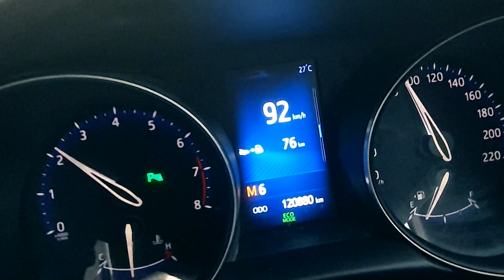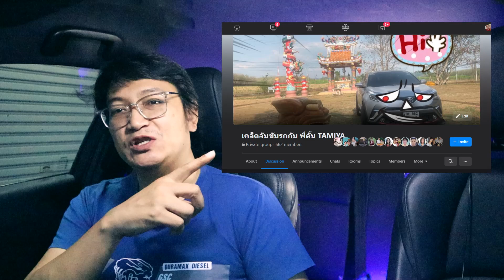สอนขับรถ การใช้งานเกียร์ M อย่างถูกต้อง ด้วยวิธีง่ายๆ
สอนขับรถเกียร์ออโต้ เริ่มหัดขับรถ สอนการใช้งานเกียร์ M อย่างถูกต้อง
ด้วยวิธีง่ายๆ
"กลุ่มมือใหม่หัดขับ" เข้ามาคุยกันเรื่องหัดขับกันได้เลยครับ

ถ้าชอบชุดแต่งรถ หรือกำลังมองชุดแต่งรอบคัน
สามารถเข้าไปดู ลิ๊งค์ด้านล่างนี้ได้เลยครับ